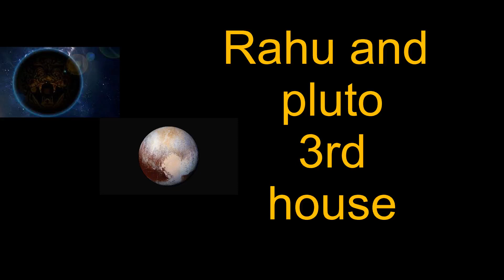Rahu and Pluto in 3rd house